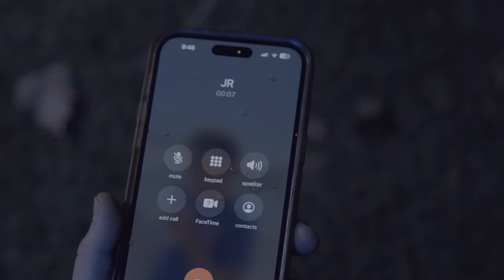Mothers Choice_YouTube